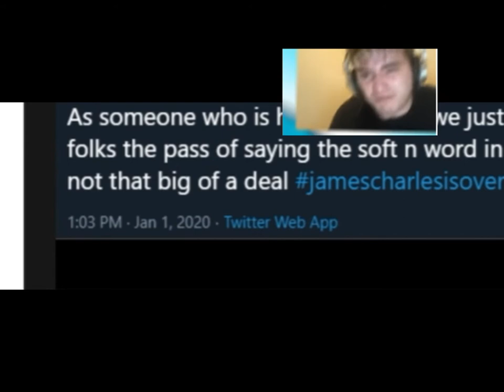watch this video if ur half black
im not racist